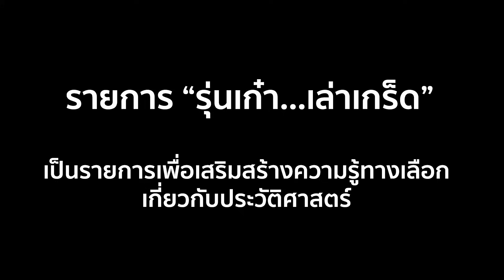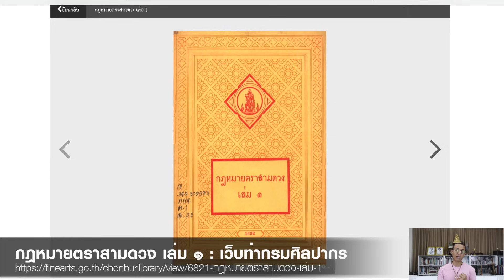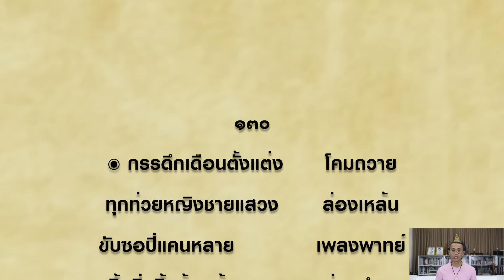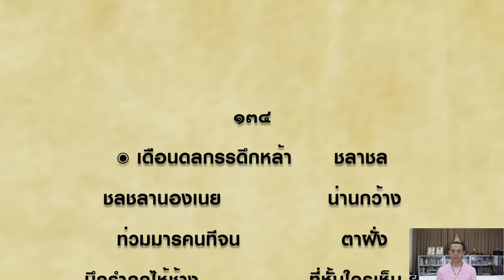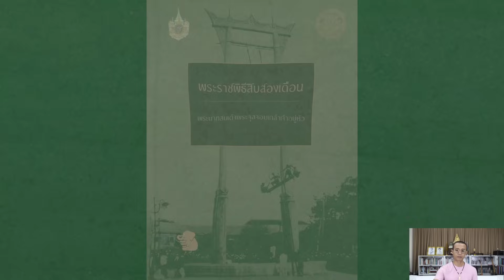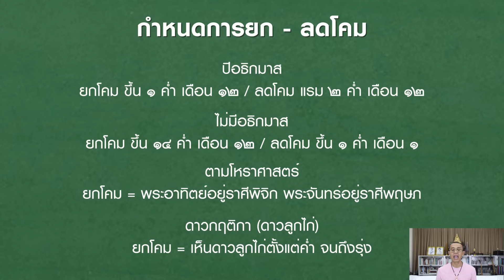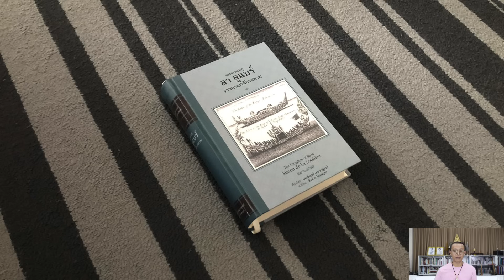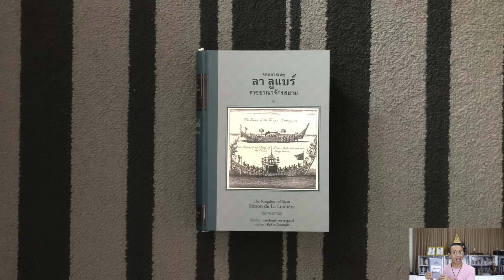ep.142 : พิธีจองเปรียง และลอยประทีป สมัยอยุธยา-รัตนโกสินทร์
Fanpage : Hoy Apisak Fanspace
Podcast : รุ่นเก๋า...เล่าเกร็ด

::: อ้างอิง :::

กฎหมายตราสามดวง เล่ม 1 / พระนคร: โรงพิมพ์คุรุสภา. 2505 (หอสมุดแห่งชาติ ชลบุรี : เว็บท่ากรมศิลปากร)

พระราชพิธีสิบสองเดือน พระราชนิพนธ์ในพระบาทสมเด็จพระจุลจอมเกล้าเจ้าอยู่หัว : เว็บไซต์ห้องสมุดวัชรญาณ

จดหมายเหตุ ลาลูแบร์ ราชอาณาจักรสยาม / ผู้เขียน มองซิเออร์ เดอ ลาลูแบร์ ผู้แปล สันต์ ท.โกมลบุตร. นนทบุรี: ศรีปัญญา. 2557

::: Credits :::

Motion Graphic :
Jaruwatr Bhokhaidhanes

ภาพนิ่ง :
Photography :
Roongthip Fuengfung